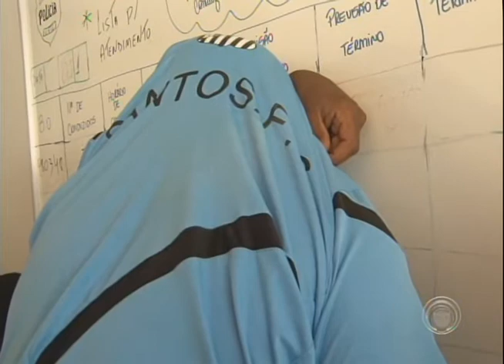P.2 prende acusados de tráfico na região norte de Londrina